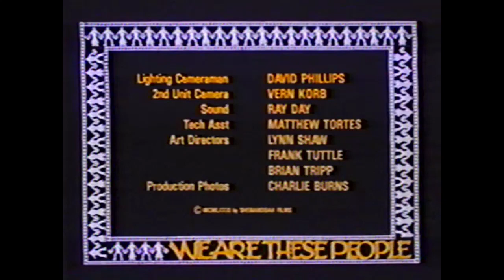WE ARE THESE PEOPLE featuring Will Sampson